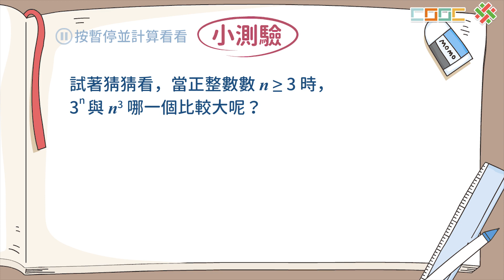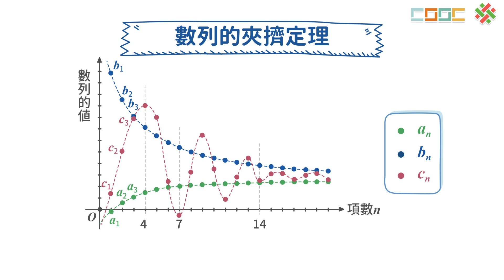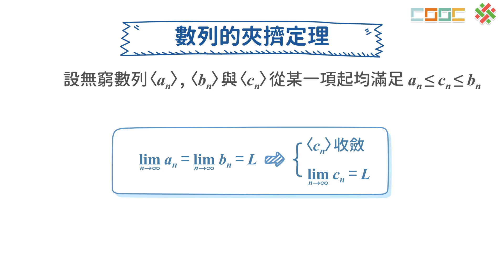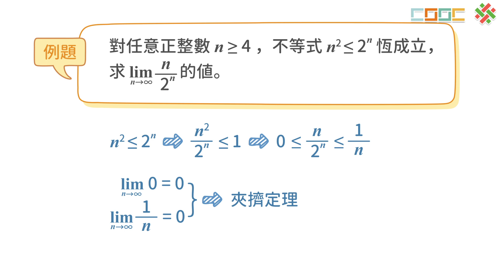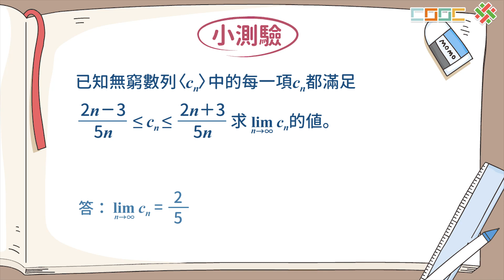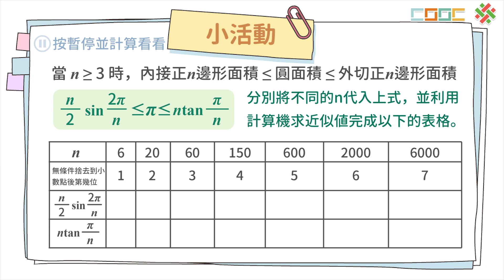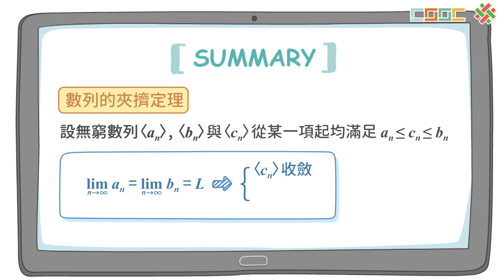108新課綱｜高三數學｜【觀念】數列的夾擠定理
No.2-8